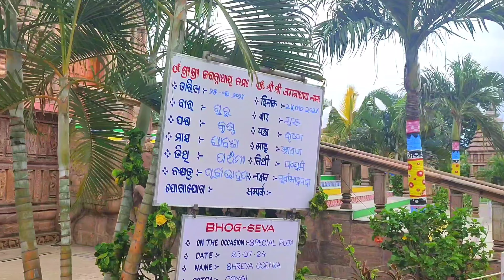কলকাতা থেকে একদিনেই ঘুরে আসুন পাহাড়, সমুদ্র, ঝর্না, জঙ্গল |Dublagadi Sea Beach |Weekend Trip| Bagda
কলকাতা থেকে একদিনেই ঘুরে আসুন পাহাড়, সমুদ্র, ঝর্না, জঙ্গল |Dublagadi Sea Beach |Weekend Trip| Puri

Triple R Camp ⛺

Hoyei Jak এ যেকোনো  ভিডিও দিতে চাইলে আমাদের মেসেজ করুণ।

Oceans Away by Hotham / hothammusic

Palma by Scandinavianz
/ scandinavianz